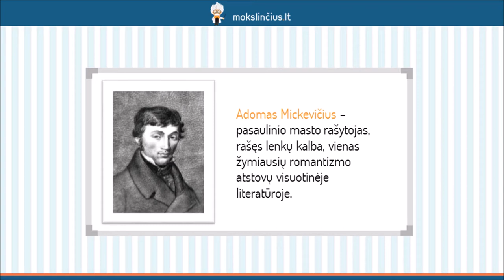Adomas Mickevičius – „Vėlinės“ - Mokslinčius.lt - Tavo mokytojas telefone !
Šioje pamokoje susipažinsite su Adomo Mickevičiaus - vieno garsiausių romantizmo atstovų visuotinėje literatūroje – biografijos detalėmis. Sužinosite, ką apie šį žymų rašytoją rašė Vincas Mykolaitis – Putinas. Išnagrinėsime vieną unikalesnių A. Mickevičiaus kūrinių “Vėlinės”, kurį autorius atskiromis dalimis rašė visą gyvenimą.